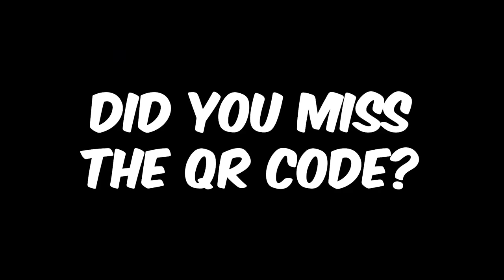I Trapped 100 Kids in the Minecraft Loading Screen...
WELCOME to today’s video where I Trap 100 Kids In… a Minecraft Loading Screen?? LOL honestly this is so troll even for me.

I had such an epic time making this video, we had a set of challenges (lots of them lava related, I was feeling spicy let’s not talk about it) and I had lots of fun and laughs with this event, thank you so much to everyone who participated!

Check out my discord to be the first notified for future events!